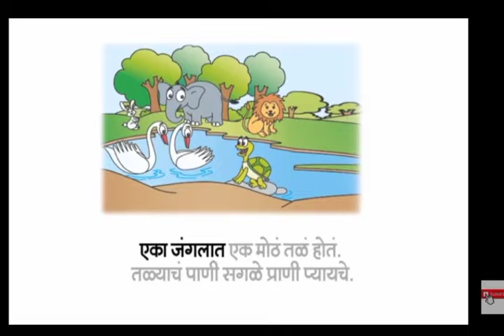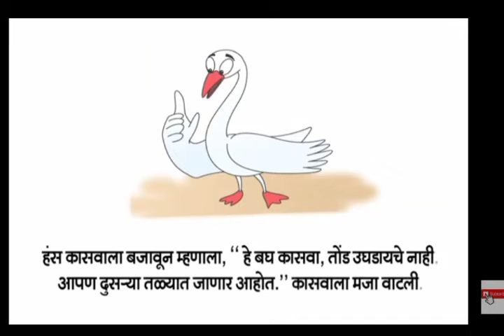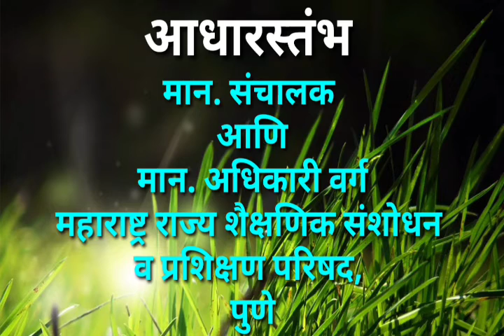2 फेब्रुवारी ची गोष्ट - बडबडे कासव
@Pratham Open School Marathi
This is nonprofitable and Educational channel.